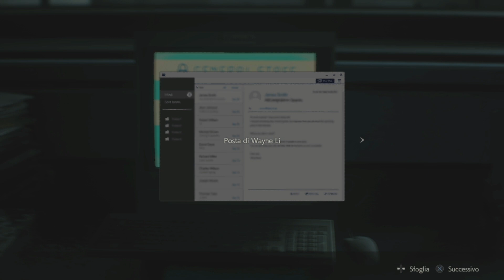MISTER X È ANCHE AL NEST! - Resident Evil 2 Remake - Parte 14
Bentornati nel quattordicesimo episodio di